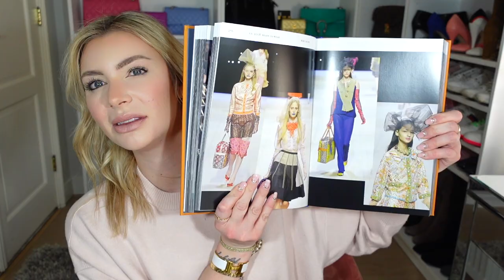ACQUISTI PAZZI!!!!! LA MIA NUOVA CHANNELLINA + DIOR E LOUIS VUITTON!!!!!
Ciao mia family! Nuovo video haul per voi, spacchettiamo assieme le ultime cosine che ho preso da Chanel, Dior, Louis Vuitton ed altre novità dal mondo beauty!💖